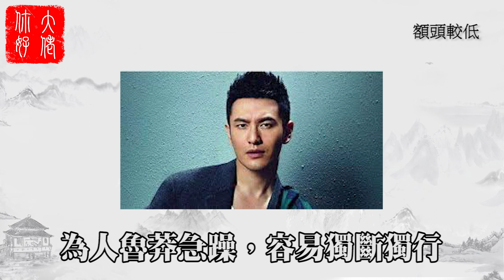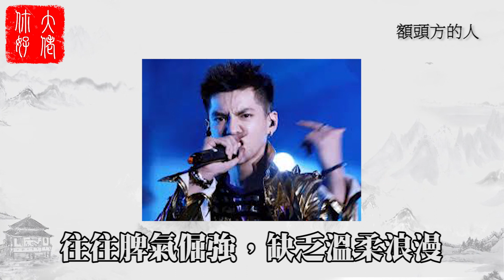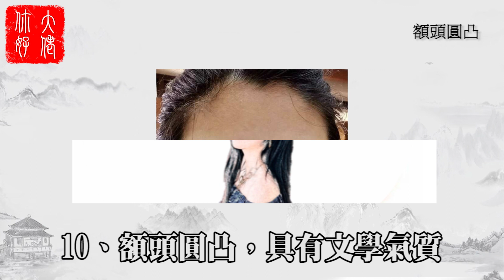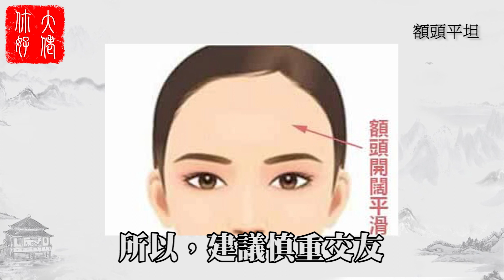【面相】額低見識少，額寬事業好，你是哪種額相呢？大佬你好啊